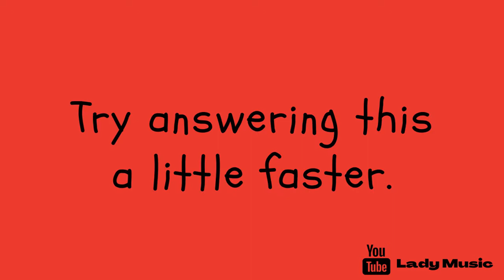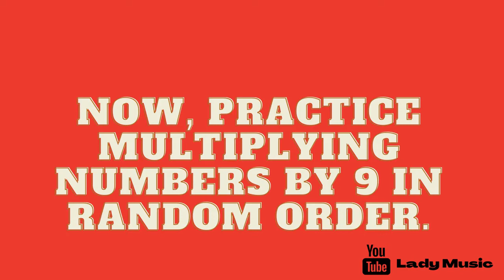9 Times Table | Multiply by 9 | Lady Music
The presentation was made in canva.com.

Credits to Titser Alma:) Visit her channel too.